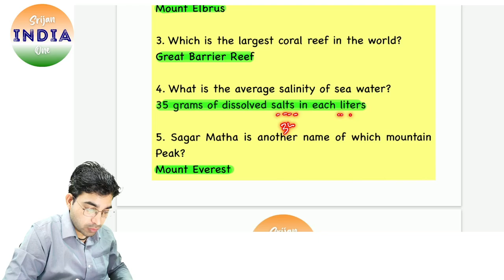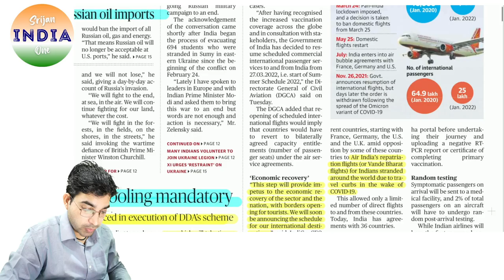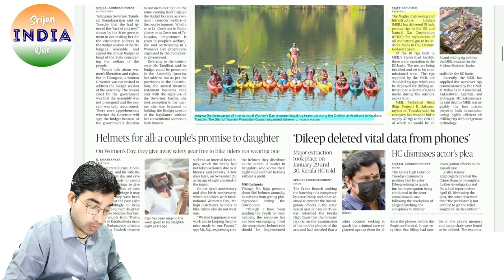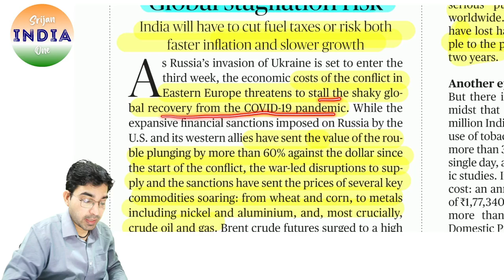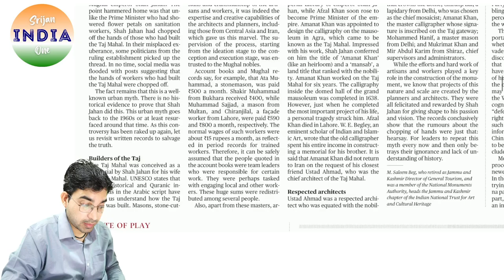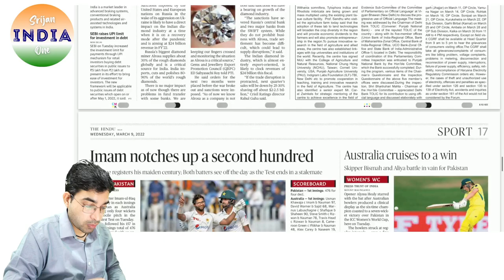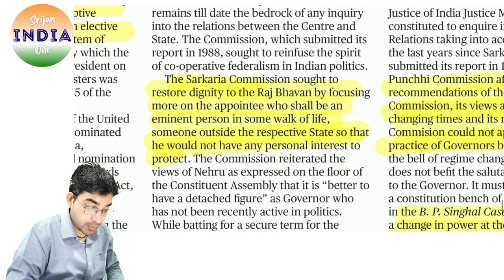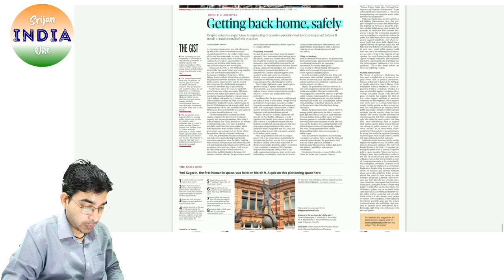9th March 2022 | Daily Brief | Srijan India One